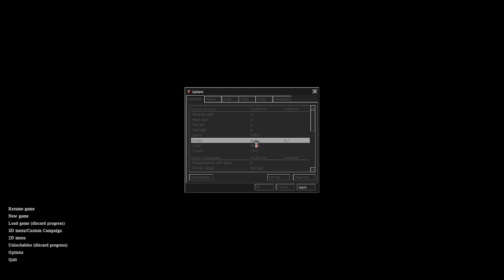Cry of Fear [6]